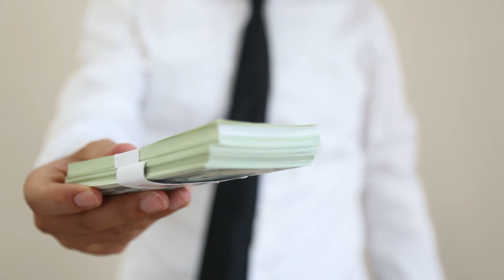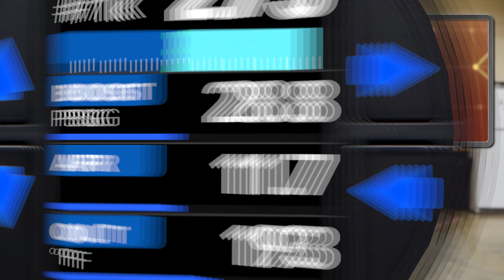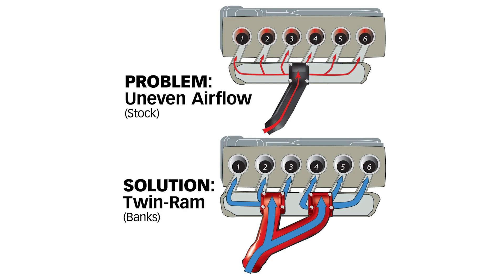Belgium wants JLTVs, Twin-Ram for Cummins 5.9, ARP L5P head studs? BANKS INSIDER 10/23/20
Banks Insider 10/23/20 - In this week's Insider, we explain why Belgium ordered a few hundred Banks diesel-powered armored vehicles, why the Twin-Ram intake manifold for the Cummins 5.9-liter is still a huge hit with RAM enthusiasts, and why are we installing ARP head studs in a Duramax L5P? It's all explained! Well, at least most of it. Watch and learn!

Banks Power is protected by AMSOIL, First in Synthetics